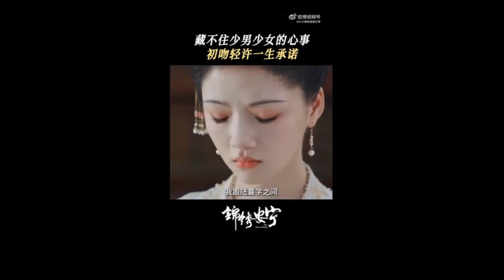-MULTISUB-Chinese Drama EstherYu y DIngYuxi ESTRENAN EternalNightGalaxy, ZHaoLusi, FangsofFortune